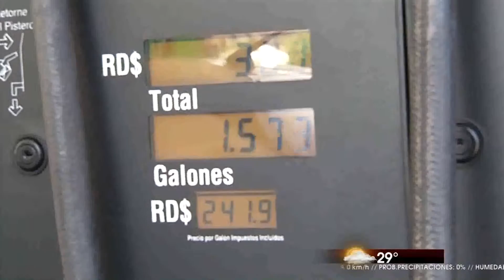Vuelven a bajar los precios de los combustibles